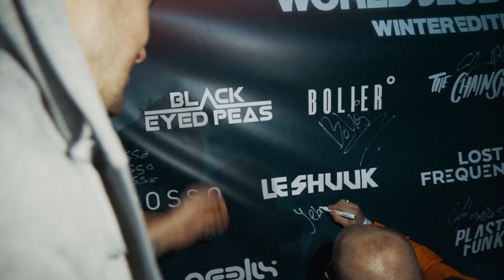LE SHUUK at WorldClubDome WinterEdition2018 Recap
WorldClubDome Recap OUT NOW 🥳
Vielen Dank nochmal für das unglaubliche Wochenende. Wir sehen uns garantiert nächstes Jahr auf der SpaceEdition 👩🏻‍🚀🌎☄️🚀🛸🛰
Ich verlose schon jetzt 2 von meinen eigenen Weekend-Gästeliste-Plätze für nächstes Jahr.
Einfach beide Videos schauen, deine Begleitperson markieren und den Beitrag liken 🙏🏻
Viel Glück 🍀
WORLD CLUB DOME BigCityBeats
Booking 2019: BCB Family
Movie by Hau
1. Track: Alle Farben feat. ILIRA - Fading (Le Shuuk Remix)
2. Track Le Shuuk & Max Lean & Anduschus feat. Gina Livia - Dance ( Koslow Remix)